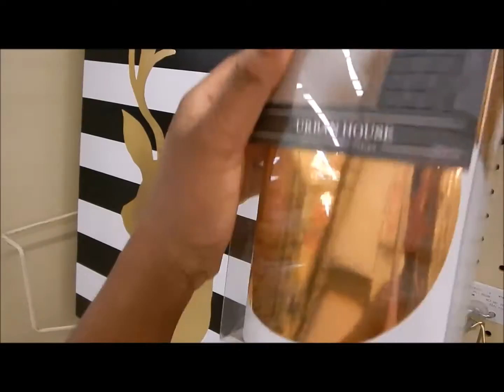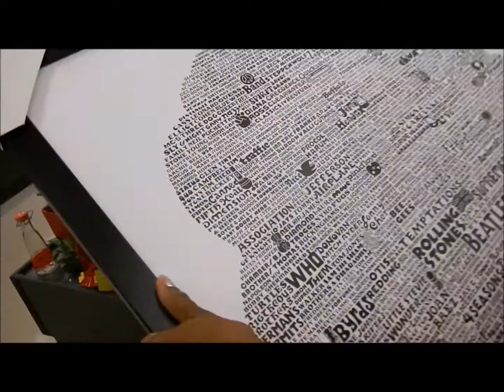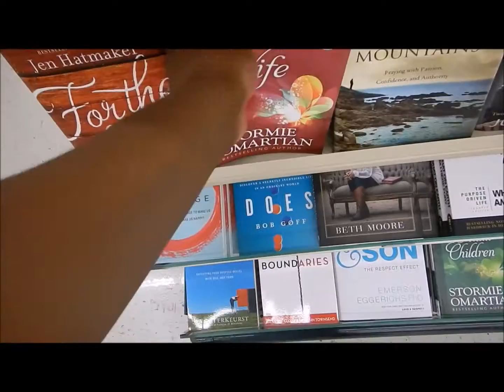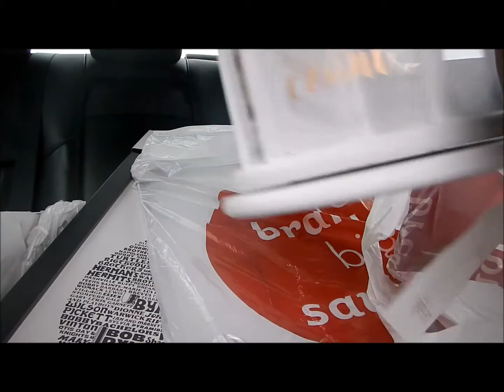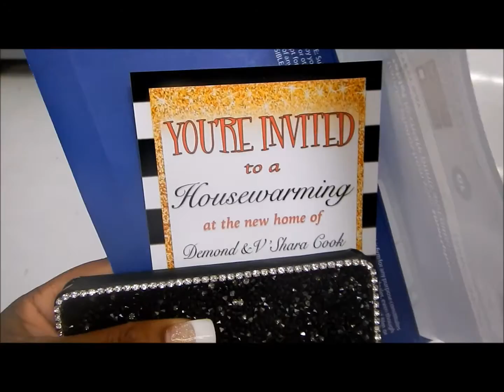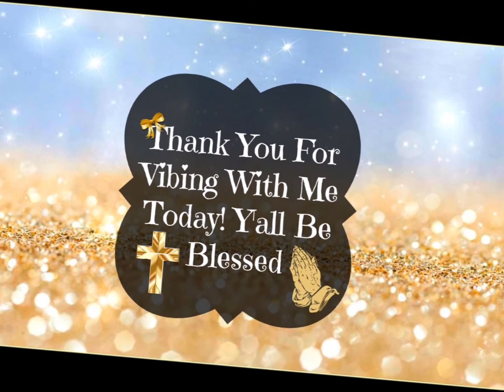Vibing With V'Shara Vlog 6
Be Blessed ♡

♡ I N S T A G R A M➜ vshara_
♡ S N A P C H A T➜ vshara_